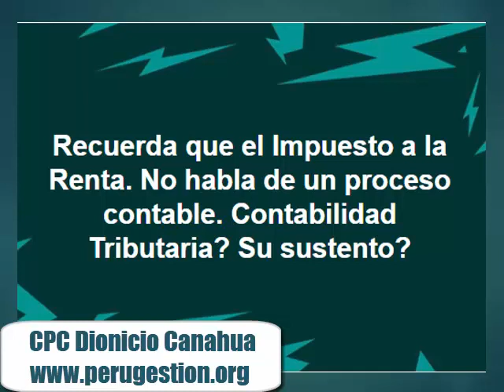¿Existe la Contabilidad Tributaria?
DionicioCanahuaENVIDEO ¿Existe la Contabilidad Tributaria? ¿Los Tributos se vinculan con los procesos contables?